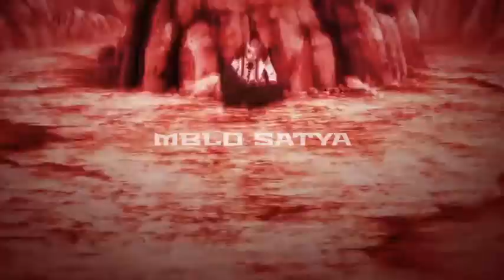Naruto vs isshiki full fight sub indo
naruto vs isshiki full movie sub indo
naruto vs isshiki full fight movie
naruto vs isshiki otsutsuki full movie
naruto vs isshiki full fight sub indo full movie
naruto vs isshiki full fight bahasa indonesia, naruto vs isshiki full fight
naruto vs isshiki mode baryon
naruto vs isshiki chruncyroll
naruto vs isshiki episode berapa